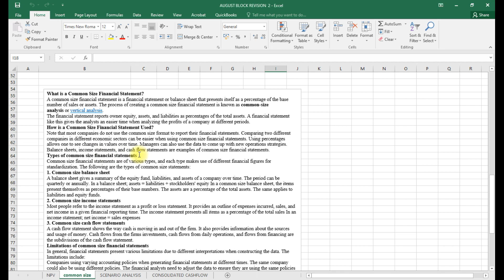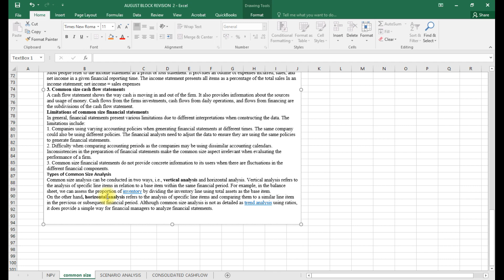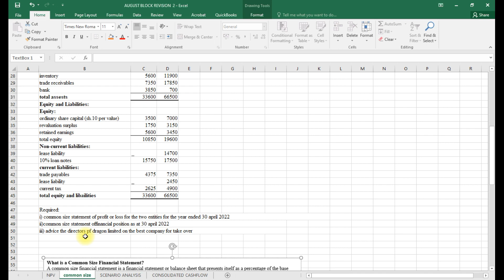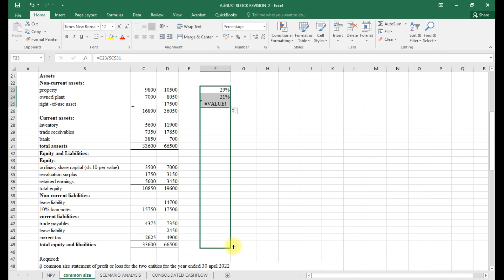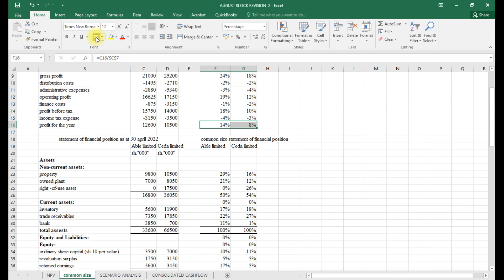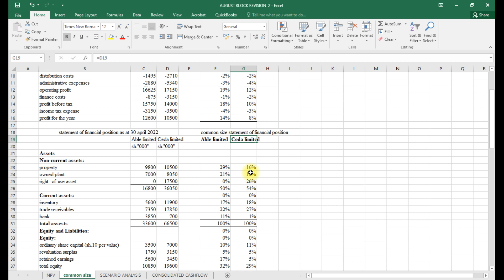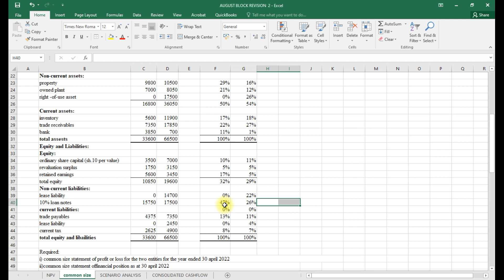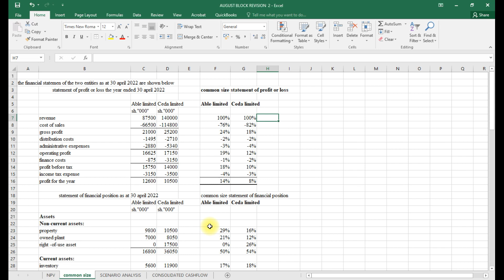BUSINESS DATA ANALYSIS(BDA)- COMMON SIZE FINANCIAL STATEMENTS